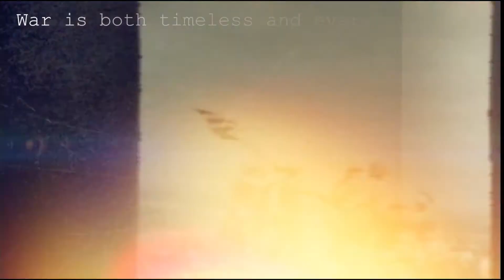U.S Marine Expeditionary Force - Campaign Plan Overview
U.S. Marine Lt. Gen. Brian D. Beaudreault, II Marine Expeditionary Force commanding general, shares his guidance and priorities for II MEF and the Marines and Sailors who comprise it.

A Marine expeditionary force (MEF), formerly known as a Marine amphibious force, is the largest type of a Marine air-ground task force. A MEF is the largest building block of United States Marine Corps USMC combat power.

Credit to :  Sgt. David Delgadillo - II Marine Expeditionary Force